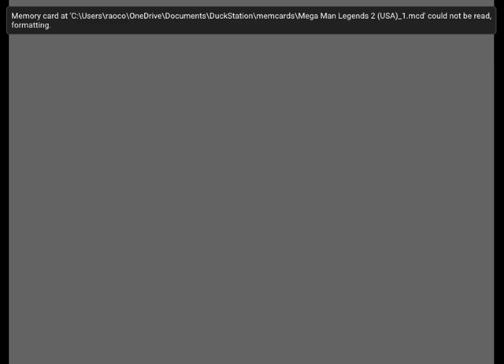MegaMan Legends 2 - .5 - standing out in a crowd shot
one day I swear we'll be starting this game properly. I mean it!!